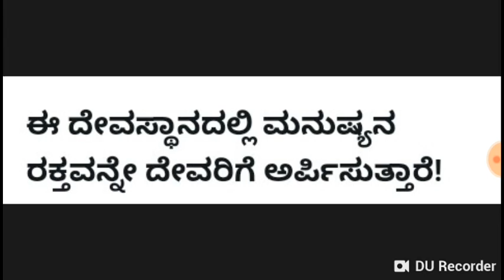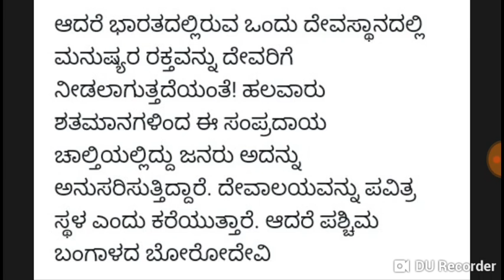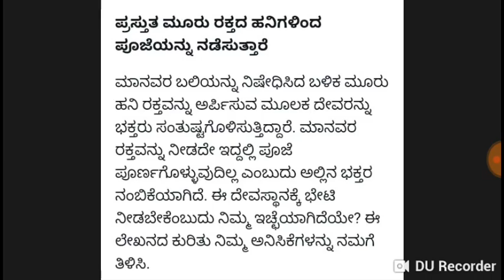ಇಲ್ಲಿ ದೇವರಿಗೆ ಮನುಷ್ಯನ ರಕ್ತವನ್ನೇ ಅರ್ಪಿಸುವರಂತೆ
Indian temples, boradevi temple, ಪ್ರಾಣಿ ಬಲಿ